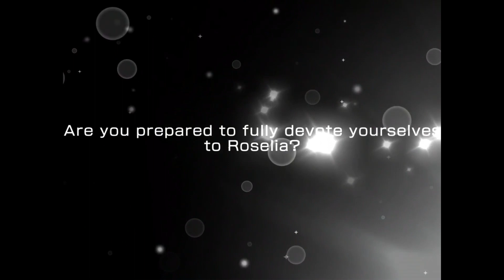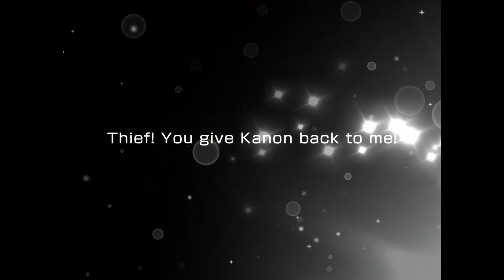Bandori EN 1st Anniversary Miracle Ticket! | 2500 Paid Stars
She is finally home!! I missed her so much ugh

Was a bit lazy with editing and uploading recently whoops, this was already recorded a few days ago. I also have another small video which is not that interesting though so I might just scrap that altogether.

I took a bit of a risk with this video since it's so short and didn't record the screen manually which has the perk of me finally using my proper microphone and therefore having nice audio quality. Basically the reason why I really wanted to upload this video haha.